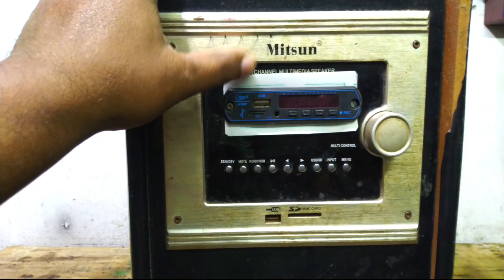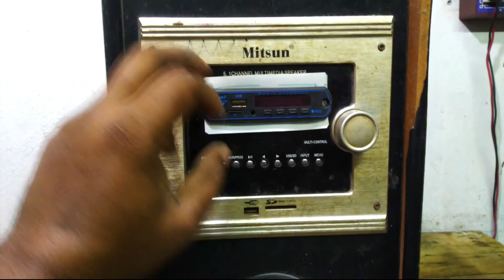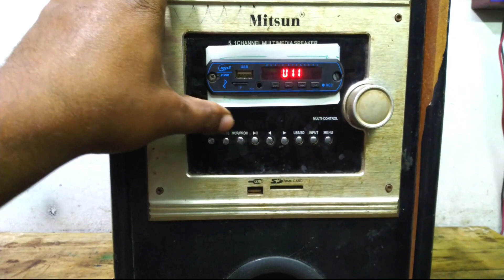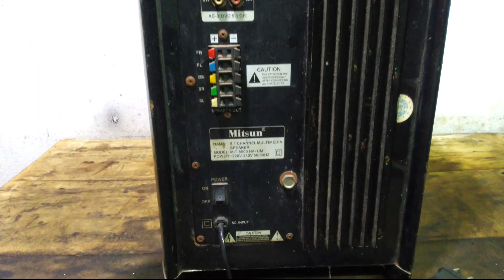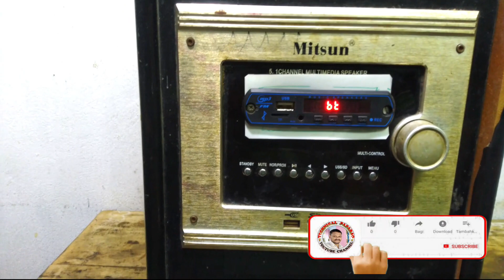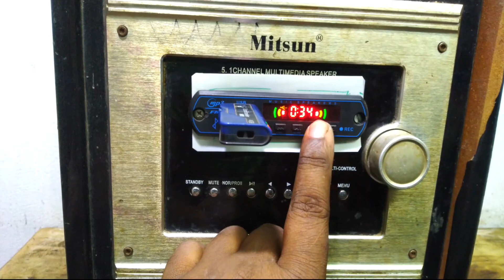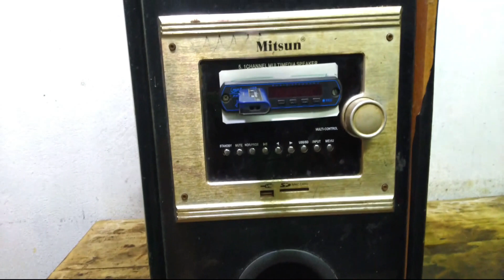sub woofer amplifier board fitting.amplifier connections.how to connect amplifier board.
sub woofer amplifier board fitting.amplifier connections.how to connect amplifier board.sub woofer connections in Telugu.హోమ్ దియేటర్ సబ్ వూఫర్ బోర్డు బిగుంచుకోవడం ఎలా.sub woofer connections in Telugu.